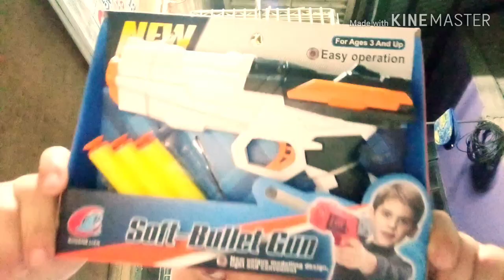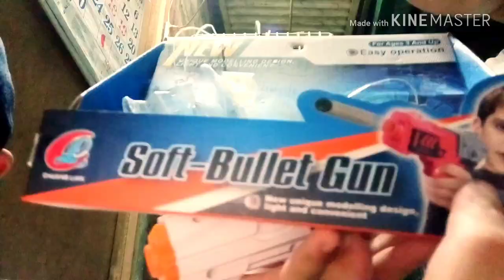Nerf gun Short review daw haha! 😂😂😂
Dami kong tawa ng makita ko ang ginawa nlng short review sa Nerf Gun haha!